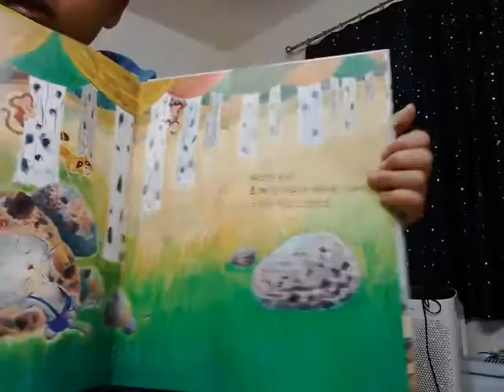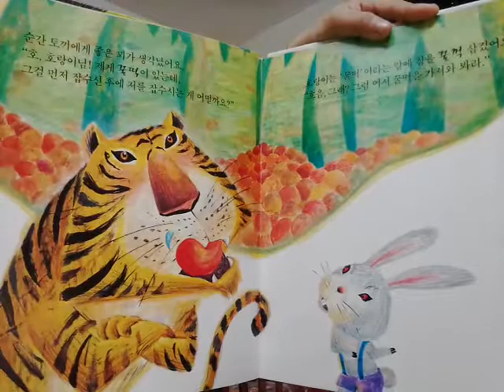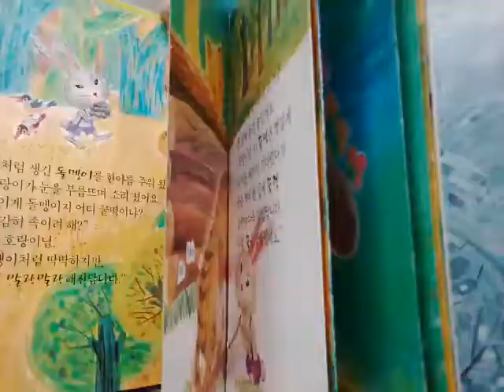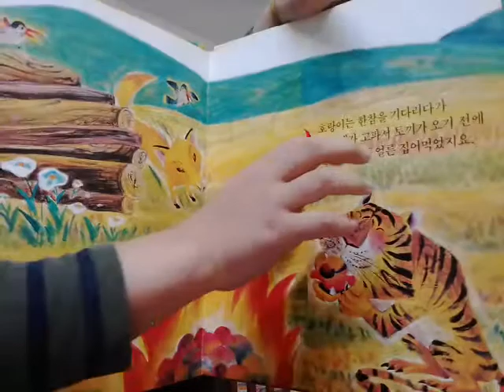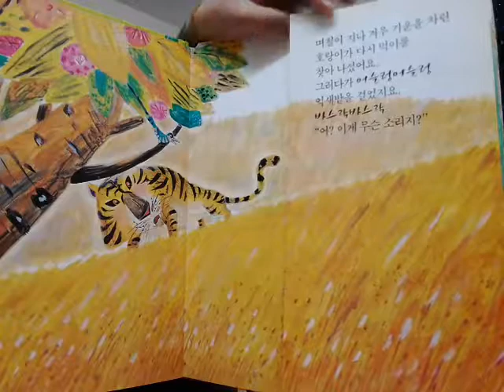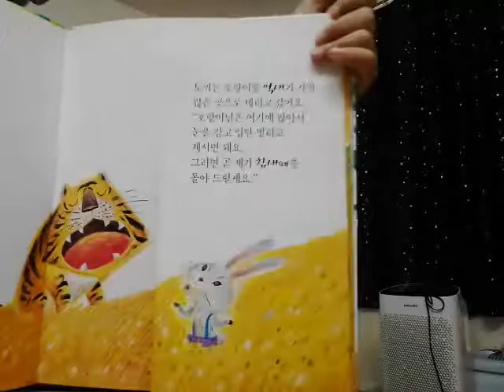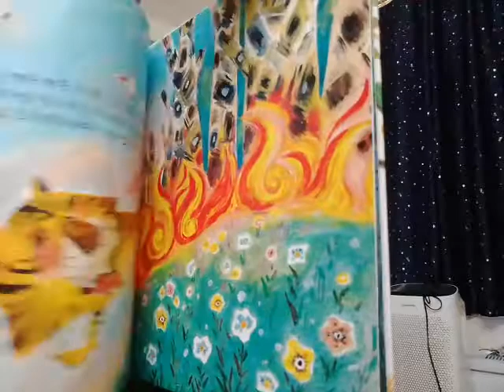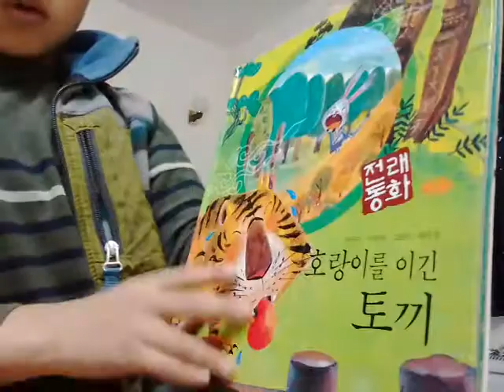‹Kids›Soo：전래동화 호랑이를 이긴 토끼